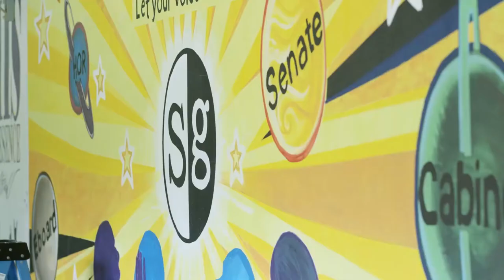Student Life and Athletics at Wright State University